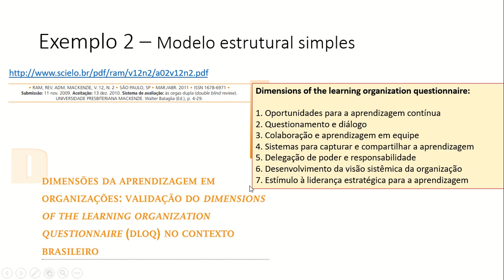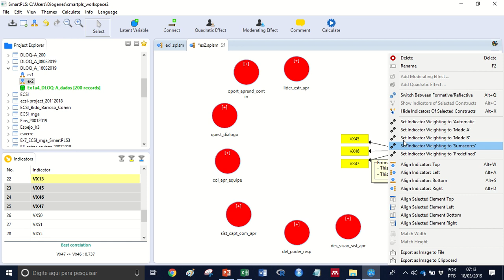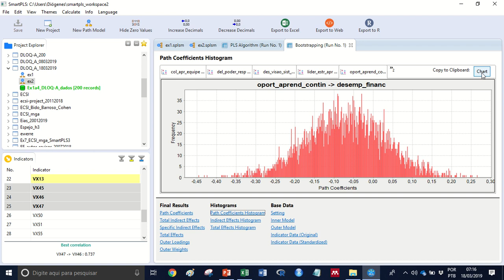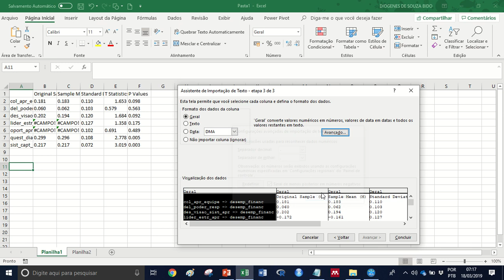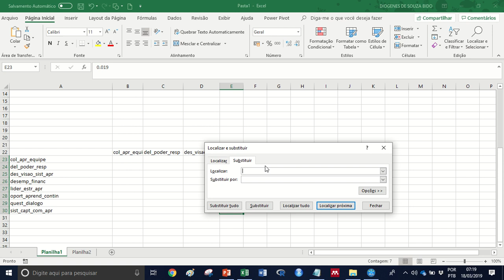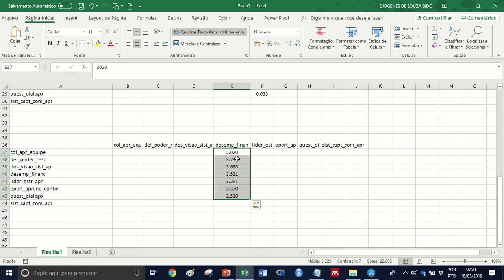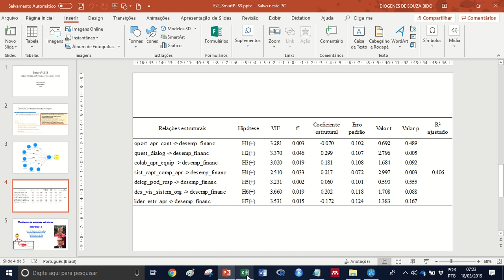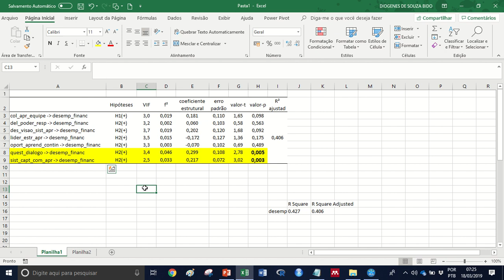video2 smartpls3 ex2 - Modelo estrutural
Dados para você praticar =
BIDO, D. S.; SILVA, D. Dataset to run examples in SmartPLS 3 (teaching and learning). Mendeley Data.

Artigo em Português - REFERÊNCIA:
BIDO, D.S.; SILVA, D. SmartPLS 3: especificação, estimação, avaliação e relato. Administração: Ensino e Pesquisa (RAEP), v.20, n.2, p.1-31, 2019. DOI: 10.13058/raep.2019.v20n2.1545

Ex.2 = modelo estrutural simples, com sete variáveis latentes exógenas e uma endógena.